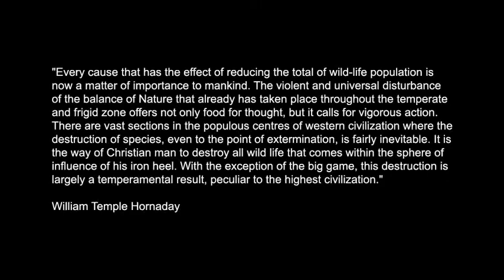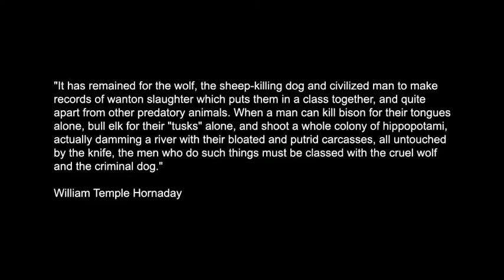The Nature Explorers Fossil Creek Arizona Part 10 of 11 Wildlife Birds Ecosystem Example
The Nature Explorers Fossil Creek Expedition Arizona

Surrounded by canyon walls and mesas, Fossil Creek produces 20,000 gallons of water per minute which supports the surrounding diverse riparian ecosystem, comprised of birds, insects, aquatic lifeforms, caddis flies, plants, and many other species. We also observed warm front snow storms lasting 24 hours from snow fall to complete snow melt.